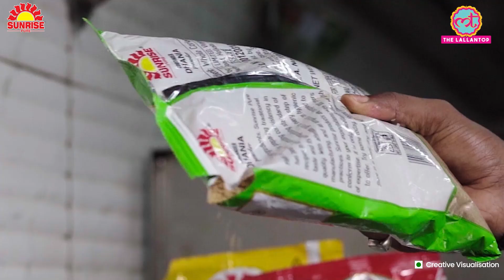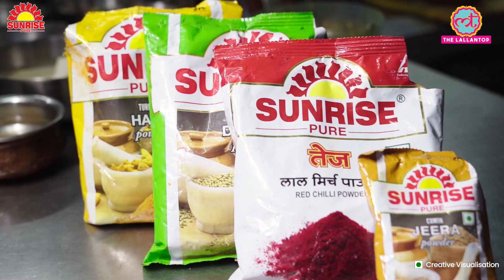आलू का एक स्वादिष्ट व्यंजन जिसे Saurabh Dwivedi भी मना नहीं कर सके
Edited By: